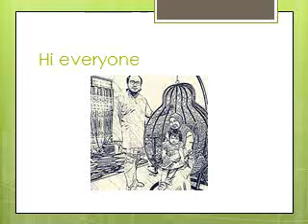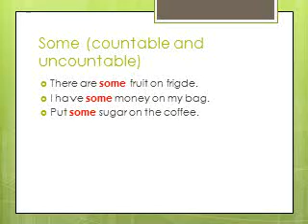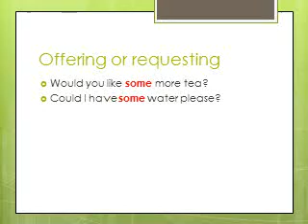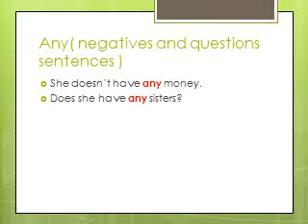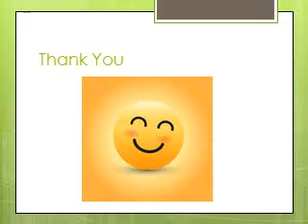Grammar Focus 'some' and 'any'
Assalamualaikum and hi everyone. Simple video explaination about 'some' and 'any'.